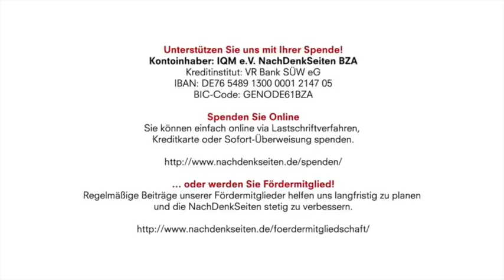Ukraine-Konflikt: Wie Medien die Realität auf den Kopf stellen | Tobias Riegel | NDS-Podcast 15.4.21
Kontoinhaber: IQM e.V. NachDenkSeiten BZA
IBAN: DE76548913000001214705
BIC-Code: GENODE61BZA

Ukraine-Konflikt: Wie Medien die Realität auf den Kopf stellen | Tobias Riegel | NachDenkSeiten-Podcast | 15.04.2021

Viele Journalisten beschreiben die aktuelle Zuspitzung als Eskalation von russischer Seite. Dieser medienübergreifende Tenor führt die Bürger in die Irre. Die aktuelle Berichterstattung zum Ukraine-Konflikt ist ein weiteres Beispiel massiver Manipulation. Von Tobias Riegel.

Artikel veröffentlicht am: 15. April 2021 um 13:50
Autor: Tobias Riegel
Sprecher: Tom Wellbrock
Titelbild: Symbolbild/Ukraine 2017 (Volodya Senkiv / Shutterstock)